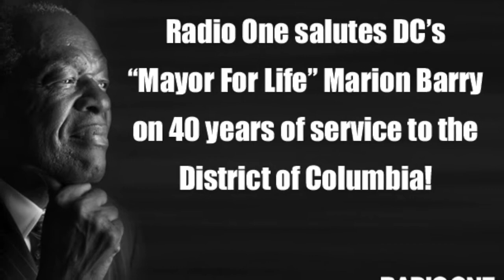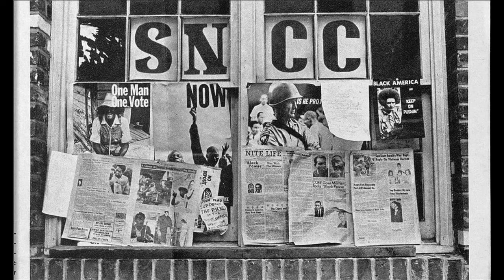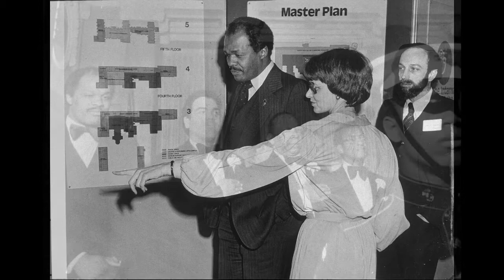Radio One DC Honors Mayor For Life Marion Barry - Photo Tribute